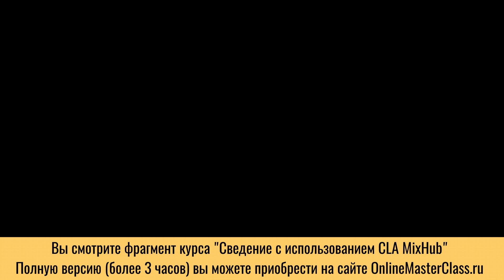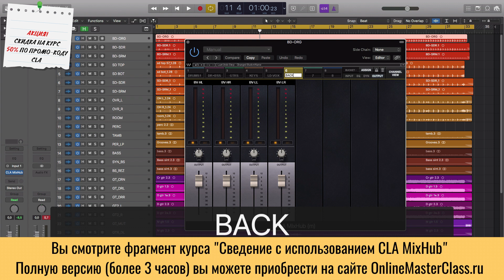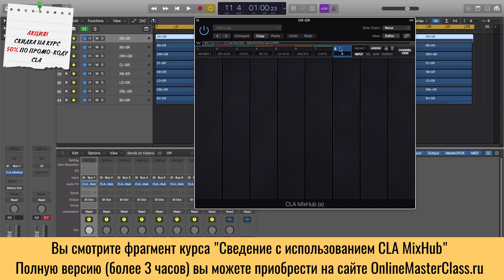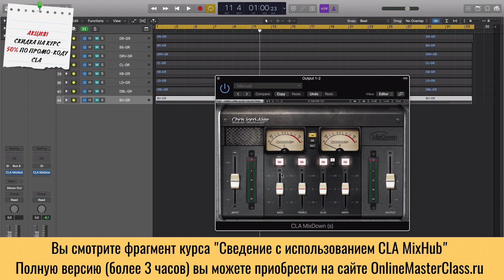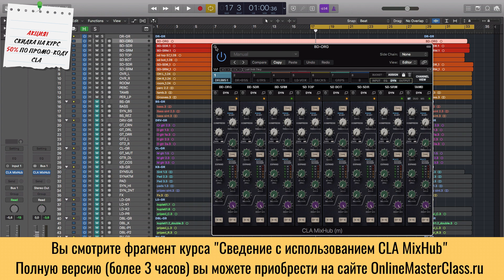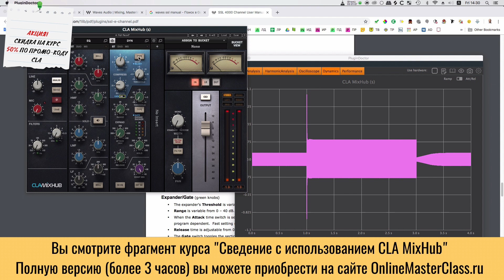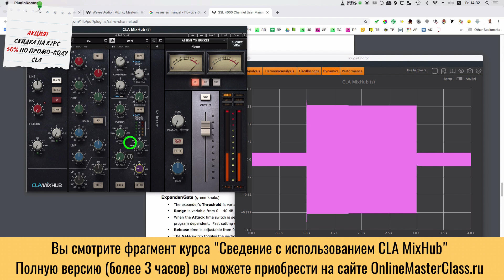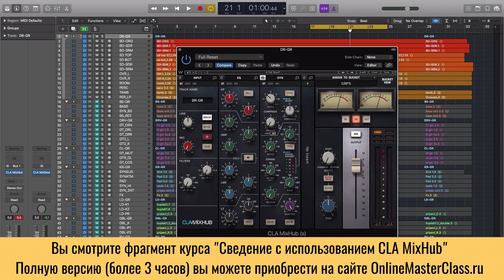Сведение с Waves CLA MixHub. Фрагмент курса.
Фрагмент из полного курса "Сведение с CLA MixHub"
В курсе звучит трек группы Alessiee